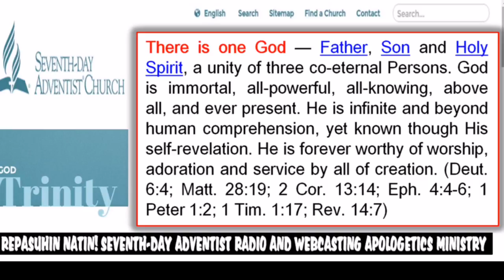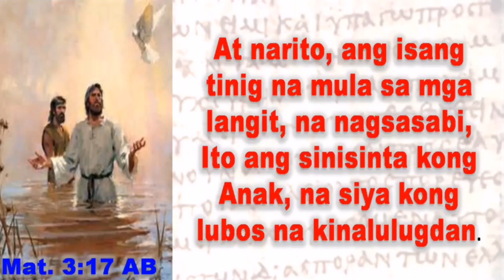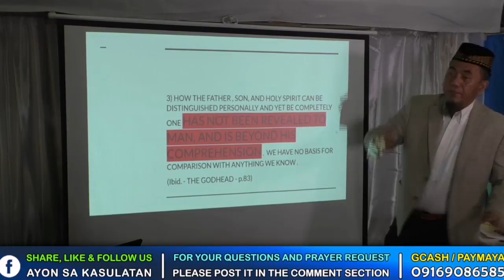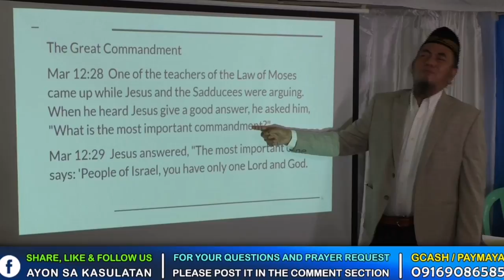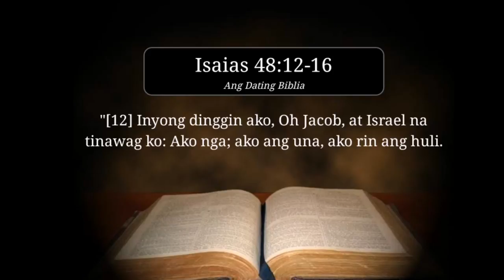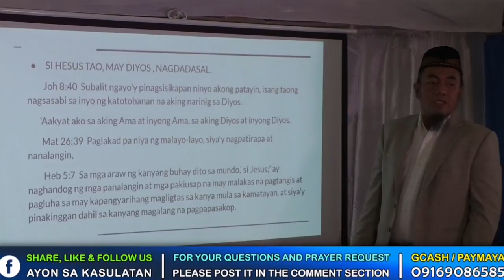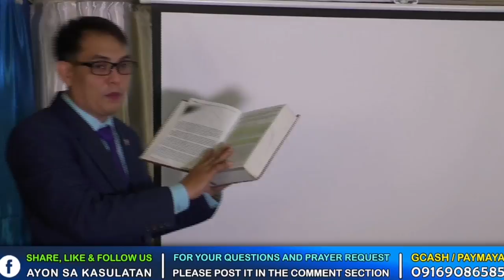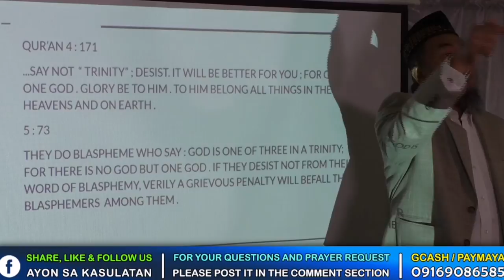FACE TO FACE DEBATE : ISLAM VS ADVENTIST | Rashid Indasan vs Fernando Camacho Jr